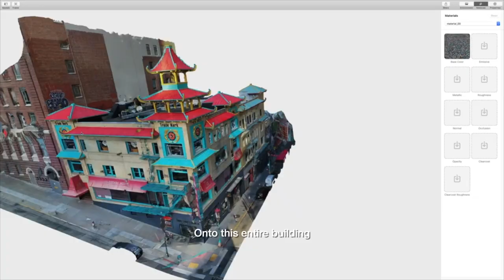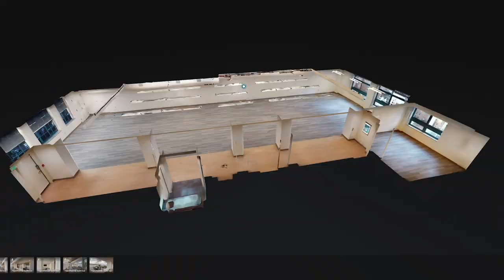GeoWeek 2023: Visualizations and Applications of VR/AR/XR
Emily Olman, Chief Media Officer, Hopscotch Interactive (moderator)
William Wallace, AR Mavericks, Inc. (presenter)
Mark Franklin, 3D Reality Capture Lead Account Manager at Kleinfelder (presenter)
Martin Rapos, CEO & Digital Twin Evangelist, AKULAR (presenter)
Sandor Laszlo, Senior Operations Manager, WGI (presenter)
Nicolas Fonta, General Manager XR, Autodesk (presenter)

Filmed by @DanSmigrod from the We Get Around Network (thank you Dan!)
Recorded @GeoWeek Denver, CO at the Denver Convention Center
Edited by Hopscotch Interactive

Note on audio: shot from audience, sound quality could be better, it's still great content!